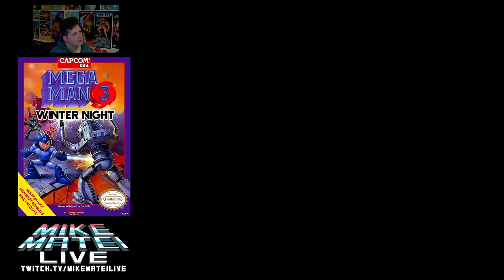Rockman 3: Winternight (Mega Man NES mod) Mike Matei Live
Playthrough of Rockman 3: Winternight. This is a Mega Man 3 NES mod.